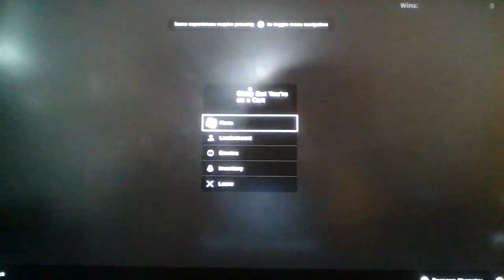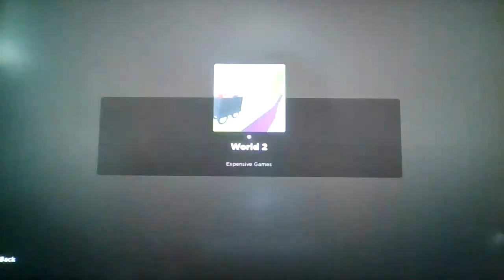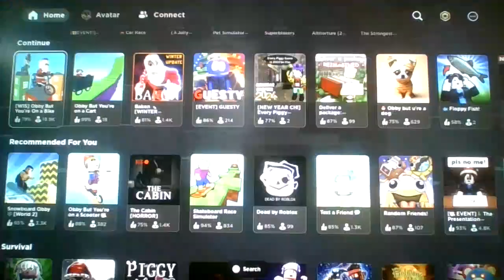Roblox Obby But Your On A Cart and Obby But Your On A Bike World 15!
FNWP 5 is now out! Get ready to experience the madness today!
(Will release on Newgrounds in 1 day!)

C A R T